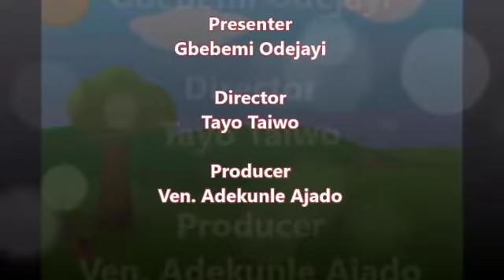DIOCESE OF LAGOS - SUNDAY SCHOOL | TOPIC: IN THE BEGINNING | SUNDAY, JANUARY 3, 2021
Good morning and Happy New Year wonderful children.
This is our year of Surprising Victory. May we all experience this victory in every area of our life in Jesus' mighty name.
Today is the first Sunday in 2021 and our topic is: IN THE BEGINNING and Jesus is in all beginnings.  Listen to Aunty Gbebemi Odejayi as she teaches further on the topic. I pray that this year, for everyone of us, there will be more of God's involvement in our life and endeavours in the name of Jesus.

The Ven. Adekunle Ajado
Director

Kindly share to bless someone today.